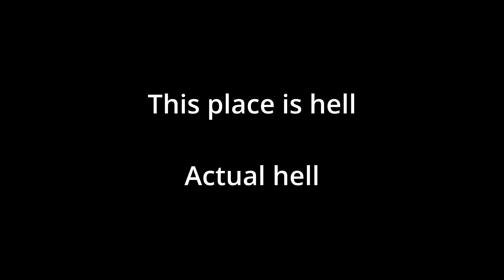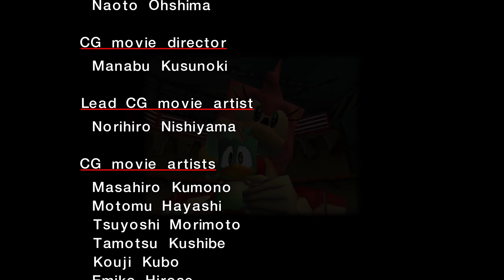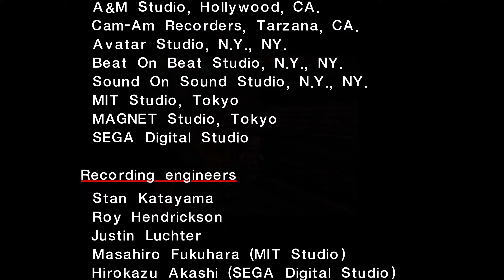Sonic Adventure DX - Part 11 [Amy Story]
What's pink, has a big hammer, and really gets on Sonic's nerves?

Do you want to catch more content before it ever gets to YouTube?

Wanna hang out when I'm not doing the YouTube thing?